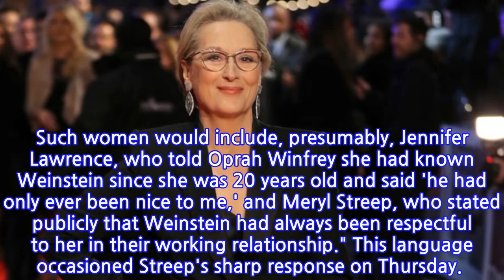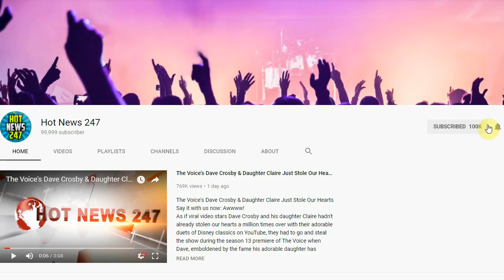Meryl Streep: Harvey Weinstein 'Pathetic and Exploitive'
After Harvey Weinstein's legal team used a previous statement from Meryl Streep as ammunition in their fight against a lawsuit, Streep released a new statement rebuking the movie mogul on Wednesday.